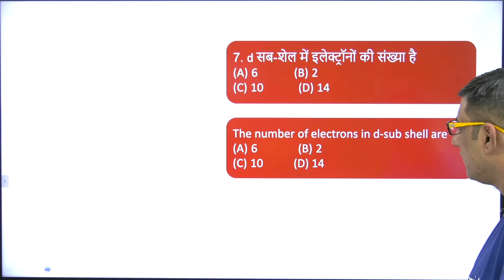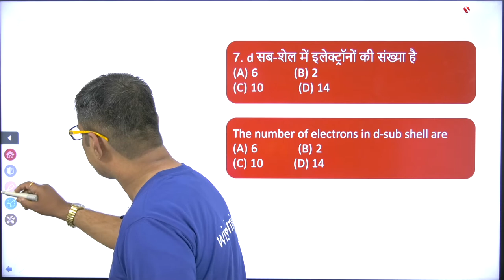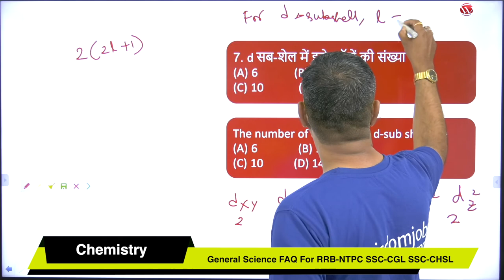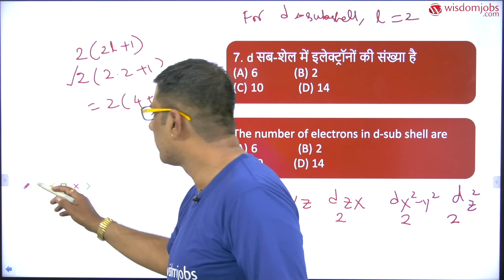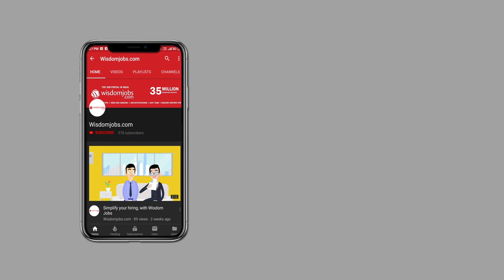Important General Science Objective Questions for Competitive Exams Part-7 @Wisdom jobs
This General science objective questions for competitive exams video provides General Science Questions for Competitive Exams. General Science a very useful topic for Competitive Exams. Watching this video will help you easily get 2-3 marks by practicing the help of General Science Questions and answers for Competitive Exams such as RRB,SSC,UPSC and other. Must watch this video of General Science GK Questions for practice for Competitive Exams.  We also provide tips to win competitive exams in simple way.